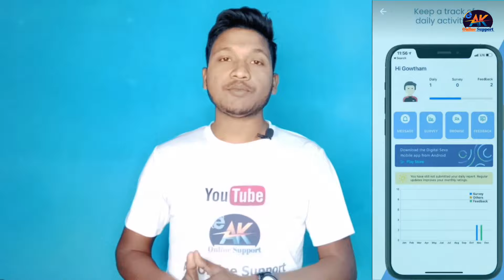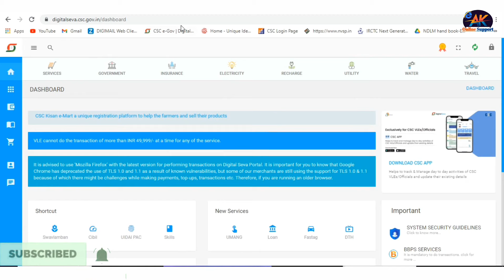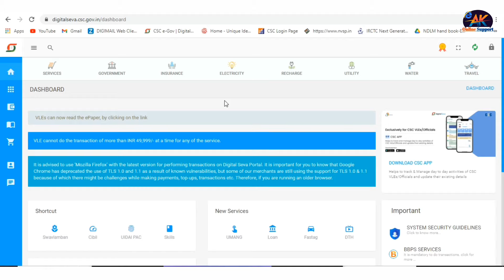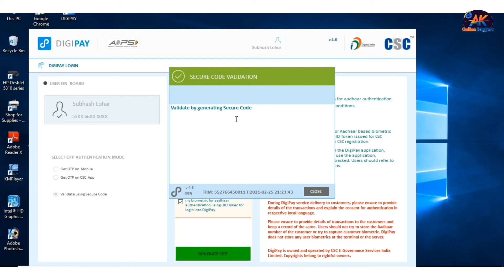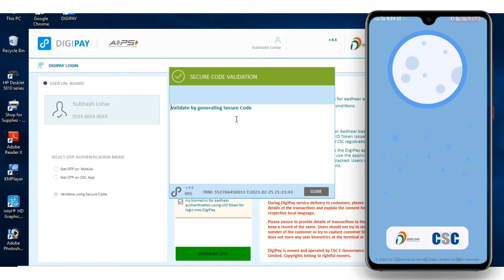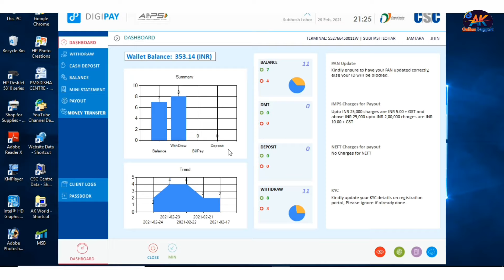Digipay OTP Not Received | Digipay OTP Problem | CSC Digipay Mobile App Otp Problem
Your Queries -
1. Digipay login csc app secure code
2. Digipay login problem solve
3. Digipay otp authentication problem
4. Digipay login kaise kare csc app se
5. Digipay message API unreachable. Please try secure code on csc

My Gears -
DIGITEK 18" Professional big LED Ring Light
DIGITEK Lightweight & Portable 9 Feet Aluminum Alloy Studio Light Stand

Subhash Kumar, Jharkhand ( India )

© AK Online Support - 2021 Thanks :)